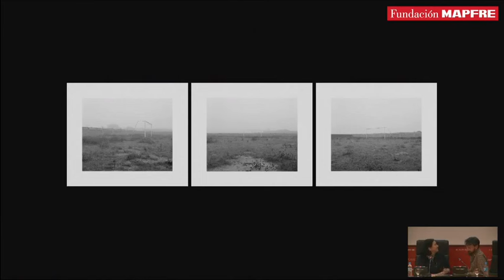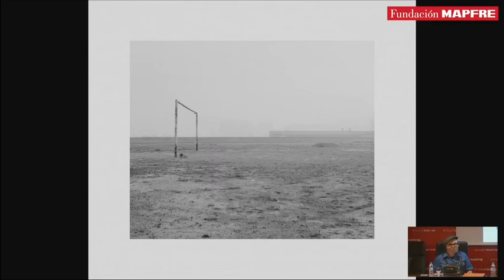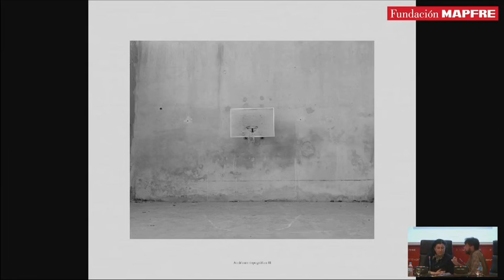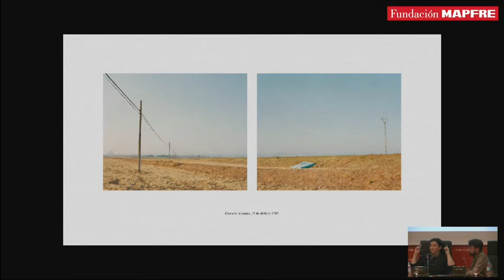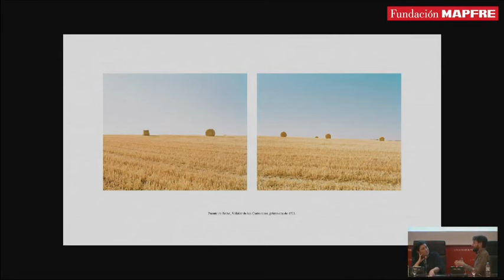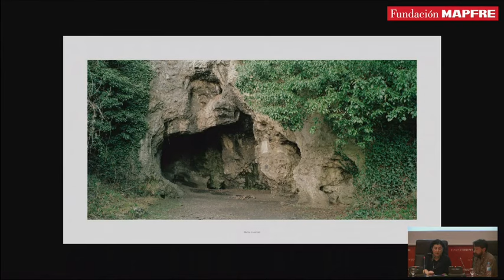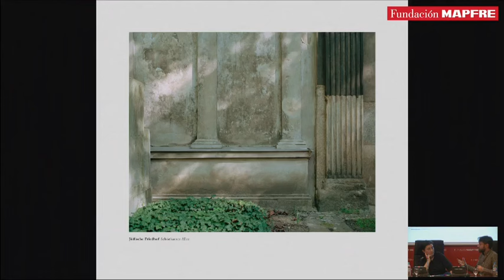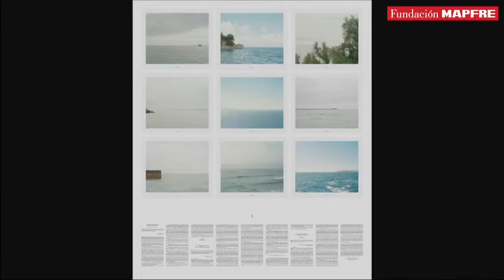Vídeo de la charla de Bleda y Rosa con Valentín Romaen Fundación MAPFRE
Vídeo de la Fundación MAPFRE  en los “Encuentros con la historia de la fotografía. El final del siglo XX”  sobre la charla abierta que tuvieron los fotógrafos Bleda y Rosa con Valentín Roma.